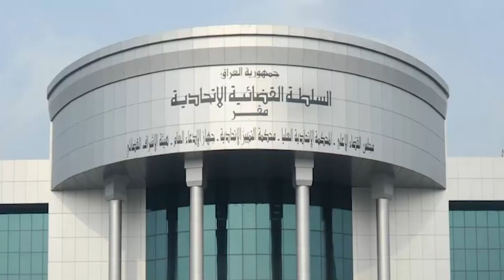د. سليم الجبوري يرفع الحصانة عن النواب ويترك الحكم للقضاء